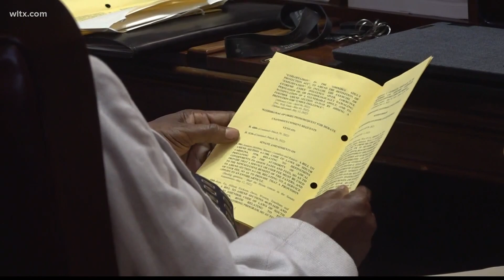South Carolina residents and lawmakers react to Roe v Wade being overturned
South Carolina Attorney General Alan Wilson has already filed a motion with the fourth circuit to have the stay lifted on the fetal heartbeat law.